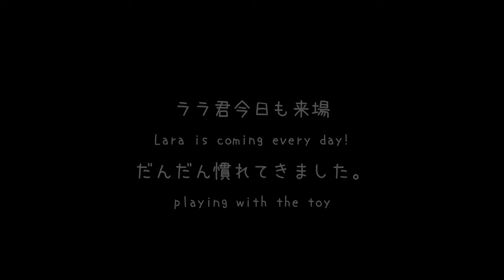【ねこにう】ララ君、ママがいなくても一人で遊べるようになりました！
そと猫めー白ちゃんの子供のララ君。一人で来ると緊張しまくりでしたけど
今日は一人でも、お腹いっぱい食べて、ねずみさんとも遊べました。💮
5:37 ネズミさんと遊ぶぞ～🎵
7:28 持っていこうとしたネズミさんを探しに屋根に！

このカメラは人とねことが同居しているため音声がありません。
まれに音声ありの動画をアップロードすることもあります。

Since we are sharing the room with cats, all the live streams have no sound.
So some realistic sounds won't include inside live streams.

▼ねこにう　ライブカメラ
ライブカメラは、人と猫たちが共同で暮らす居間に8台あります。
ねこ基地・ねこ広場・ねこ広場２・ねこ窓・外ねこ・外ねこ新館・ハイランド・ねこケージ屋上
猫たちは勝手気ままに移動しますので、映っていない場合もありますが
お時間がありましたら、他のカメラに映っていないかどうか探してみてください。
8台のライブカメラを同時に見ることができます。

▼ねこにう　猫とのかかわり方
6匹の猫たちとの出会いは下のURL「ねこのらいれき」をご覧ください。
最初は2匹の予定でしたが、いつのまにか6匹に増えました。
外猫さんたちも、今２～３匹前後ですがご飯をねだりに来てくれます。
外猫さんたちは、かかりつけの獣医さんに相談しつつTNRに
取り組んでいこうと思っています。
チャンネル登録による広告収入で、保護するうちに6匹になった我が家の猫たち、そして外猫さんたちの食事代、TNR費用や医療費などにあてたいと思い、まずはチャンネル登録1000件をめざして、日々ライブカメラや動画配信を行っています。

▼ねこにうについて
我が家の6匹のねこ情報を配信しています。（たまに外猫さんも）

▼ねこにう　ねこ達
むー　　    | メス　短毛・細身・キジトラ地×トビ柄
めー　　    | メス　短毛・太め・キジトラ地×トビ柄
もーふ　   | オス　短毛・細身・黒
リッキー   | メス　短毛・太め・黒
ピート  　 | オス　短毛・太目・黒白ハチワレ
☆まー　　    | オス　半長毛・前髪ぱっつん・キジトラ地×トビ柄
　　2020/8/8虹の橋を渡りました。本当にとーっても可愛い子でした。
　　虹の橋で待っていてくれるだろうと思っています。

We are providing following Japanese cat's daily life.

Mu     Female Short hair small brown and black stripes on white
Me     Female Short hair midle brown and black stripes on white
Morph  Male   Short hair small black youngest active
Rickey Female Short hair middle black
Pete   Male   Short hair large black and white
☆Ma     Male   Long hair  white and brown spotted.
　Ma went to heaven on the 8th of August. He was 8 years old.